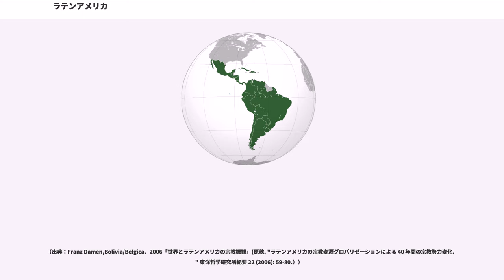ラテンアメリカ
ラテンアメリカ（, , , ）は、アングロアメリカに対する概念で、アメリカ大陸の北半球中緯度から南半球にかけて存在する独立国及び非独立地域を指す総称である。

ここでの「ラテン」という接頭語は「イベリア（系）の」という意味であり、これらの地を支配していた旧宗主国が、ほぼスペインとポルトガルであったことに由来している。
多くの地域がスペイン語、ポルトガル語、フランス語などのラテン系言語を公用語として用いており、社会文化もそれに沿ったものであったことから名付けられた。

図にあるようにラテンアメリカは北アメリカ大陸のメキシコをふくみ、南米大陸のガイアナ・スリナムをふくまない。ラテンアメリカは中南米と呼称される場合もあるが、図に合う正確な表現ではない。

ラテンアメリカの名称は1856年、ヌエバ・グラナダ共和国（現在のコロンビア）の首都ボゴタで生まれた文人によって初めて用いられた。

1836年、メキシコからテキサスが独立し、さらに1848年、米墨戦争によってアメリカ合衆国に敗れ、メキシコは国土の半分を失った。1856年にはニカラグアの国内政治の混乱に乗じてアメリカ人侵略者ウィリアム・ウォーカーがニカラグアの大統領となるなど、アメリカ合衆国の膨張の前に、アメリカ大陸スペイン語圏の諸国は、存続の危機にさらされていた。パリに在住していたイスパノアメリカ人たちはこうした事態に祖国がアメリカ合衆国に吸収されるという危惧を抱き始め、アングロサクソン列強の脅威に抵抗すべく運動を始めた。

当時、彼らは自分たちの国家群の呼称としてアメリカ・エスパニョーラを用いることが多かったが、文明の中心であったフランスと一体であることを示す名称としてラサ・ラティノアメリカーナ、アメリカ・ラティーナ・サホーナ・エ・インディヘナといった呼称が論説などで用いられるようになり、カイセードが1856年9月26日、旅行先のヴェネツィアで書いた詩『二つのアメリカ』においてアメリカ・ラティーナという言葉が初めて用いられた。この言葉は次第に新聞や雑誌、公文書へと浸透していき、フランス語においても1861年ごろよりラメリク・ラティーヌ（L'Amérique latine）の呼称が確認出来るようになる。英語のラテンアメリカの名称がスペイン語、フランス語のどちらから移入されたのかは定かではないが、この新しい名称の浸透はナポレオン3世によって積極的に行われ、次第にラテンアメリカという名称が世界に広がっていった。

しかし、フランス主導によるこうした帝国主義的拡大にスペインの知識人たちは大いに憤慨し、イスパノアメリカの名称を主張し続け、今日に至ってもスペインは公式の文書ではラテンアメリカの名称を拒否している。

今日、単にラテンアメリカと称した場合は「メキシコ以南の北米大陸、カリブ海地域全域、南アメリカ大陸全域の3地域とその周辺の島々」を指す（広義のラテンアメリカ）。

1960年頃まではラテン文化の伝統を引き継ぐ20の国に限ってラテンアメリカと呼称されてきた。1962年以降、旧イギリス領から12、旧オランダ領から1の新しい独立国が興り、国際連合などでラテンアメリカ地域に含んだ形で言及されるようになり、ラテンアメリカの定義は曖昧さを孕むことになった。近年ではこうした新興独立国の立場を考慮し、カリブ海地域と呼称し、「ラテンアメリカとカリブ海」などと表現する傾向が強まっている。この場合のラテンアメリカという呼称は「ラテン的文化を保有する国と地域」を指すことになる（狭義のラテンアメリカ）。

ラテンアメリカの定義においては「広義のラテンアメリカ」と「狭義のラテンアメリカ」とを、文脈で判断し理解することが必要となっている。

日本においては「広義のラテンアメリカ」を総称して中南米と表すことが一般化している。この言葉はラテン性を巡る諸問題を回避できる点で便利な言葉ではあるが、忠実に外国語に訳した場合に「セントラル・アンド・サウスアメリカ」となってしまい、メキシコやカリブ海地域が含まれないという別の問題を持っていると中川文雄は指摘している。

カナダのケベック州はラテン系言語であるフランス語が第一言語であるが、他のラテンアメリカ諸国と地理的・経済的に大きく離れていることもあって、同地をラテンアメリカに含めることは少ない。

ラテンアメリカは33の独立国およびいくつかの非独立地域で構成される。本一覧の国名表記は『ラテン・アメリカを知る事典』の各国便覧に倣う。

ラテンアメリカ史にお...